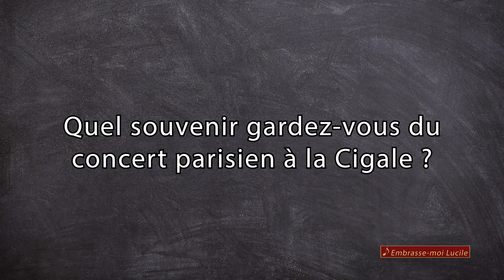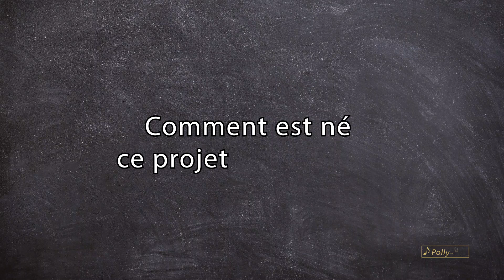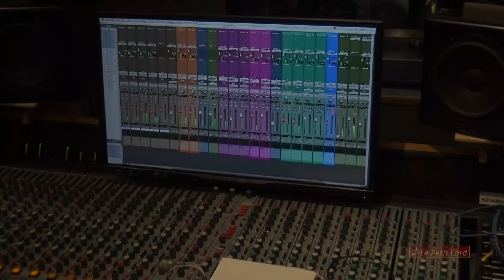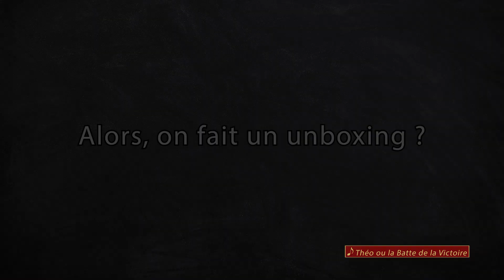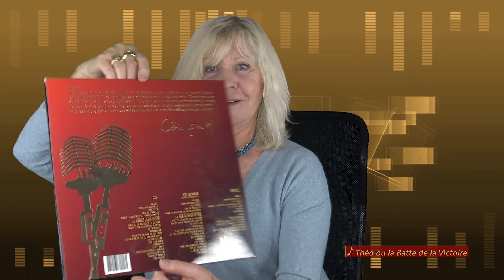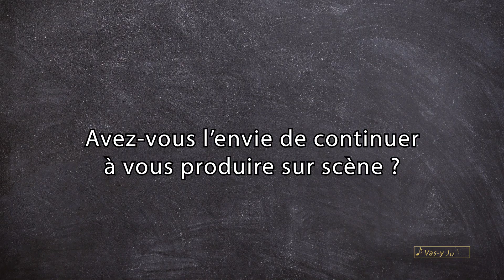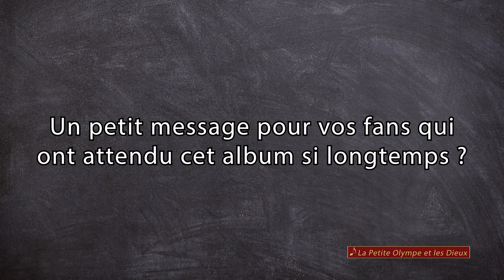Découvez l'album Claude Lombard chante les animés !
L'album inédit CD + Vinyle des génériques de dessins animés de Claude Lombard

Au programme :

01. Lalabel
02. Embrasse-moi Lucile
03. Pollyanna
04. Une Vie Nouvelle
05. Karine : L’Aventure du Nouveau Monde
06. Lydie et la Clé magique
07. Théo ou la Batte de la victoire
08. Laura ou la Passion du théâtre
09. Le Petit Lord
10. Gwendoline
11. La Petite Olympe et les Dieux
12. Les quatre Filles Du Docteur March
13. La Tulipe Noire
14. But pour Rudy
15. Supernana
16. Vas-Y Julie !
17. Flo et les Robinson Suisses
18. Max et Compagnie
19. Claire et Tipoune
20. Les Snorky

Il était temps de réparer une grande injustice : jamais un album entier n'avait rendu hommage aux génériques de Claude Lombard. Les bandes
originales ayant soit été perdues, soit non conservées, ou n'étant simplement pas disponibles.

Cet album est né avec l'envie de l'artiste d'avoir une couleur sonore qui, sans trahir l'originale, serait plus proche du son délivré par
les équipements modernes (casques, enceintes, amplificateurs...), et sa volonté sans faille d'enregistrer avec des musiciens live des
génériques qui étaient souvent fait entièrement au synthétiseur à l'époque. Il est composé de deux CD (version remastérisée et version
instrumentale) ainsi que d'un disque vinyle.